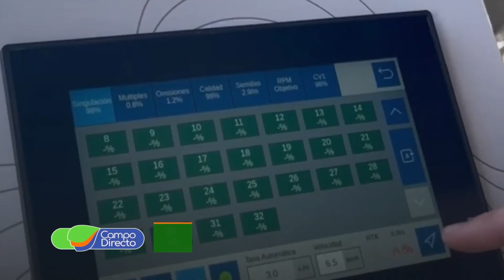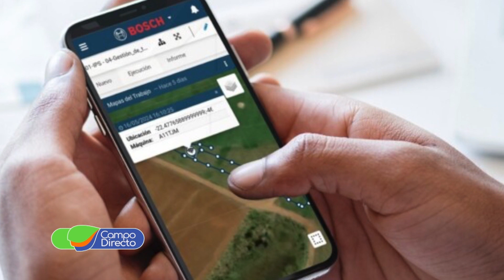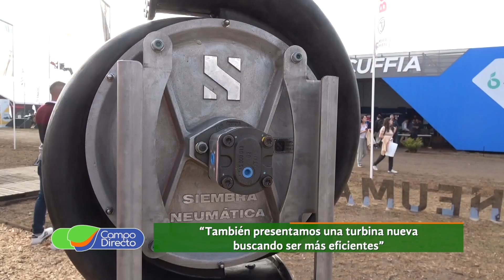Siembra Neumática presentó un novedoso desarrollo de Bosch para el sistema IPS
En Armstrong, Santa Fe, se vivió un nuevo récord de público que visitó Agroactiva. Más de 270.000 personas fueron parte de la mayor muestra del campo argentino.
Innovación, Tecnología y Negocios en la vidriera del agro, la mayor fuerza productiva de nuestro país.